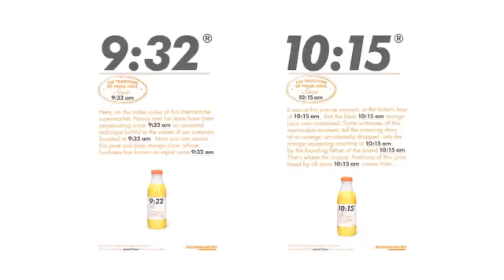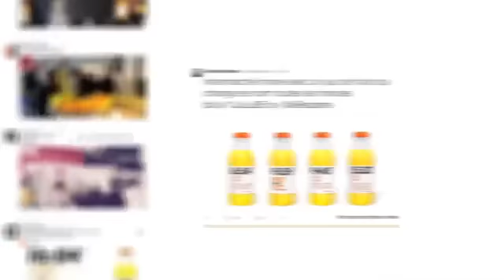El caso Intermarche: Si tienes una ventaja competitiva utilízala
Eso es lo que debió pensar Intermarche a la hora de crear sus zumos. Una información importante a la hora de decidir comprar este tipo de producto.